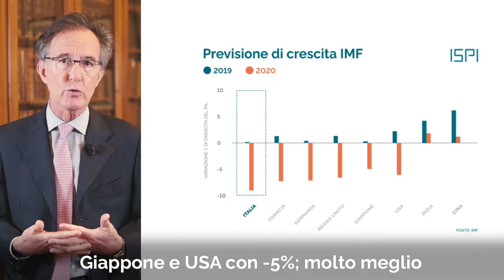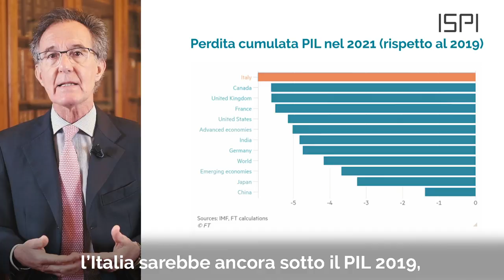Coronavirus, verso la fase due: teniamoci stretti, c’è vento forte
Resta aggiornato sul mondo ai tempi del coronavirus iscrivendoti alla newsletter

Ti interessa l'impatto geopolitico del coronavirus? Ascoltati il nostro podcast

Il coronavirus ci tocca, tocca tutti noi (in Cina e fuori), tocca anche un istituto di politica internazionale come l’ISPI.

Questo il 34esimo episodio dell'approfondimento di ISPI su questa grave emergenza.